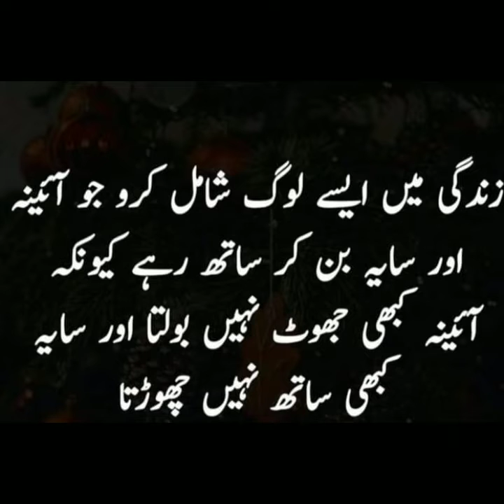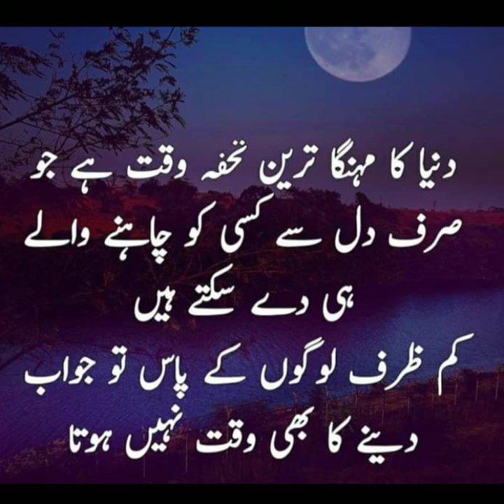jab rasi totany wali ho||Islamic quates islamiic video#deep lines#urduquotes